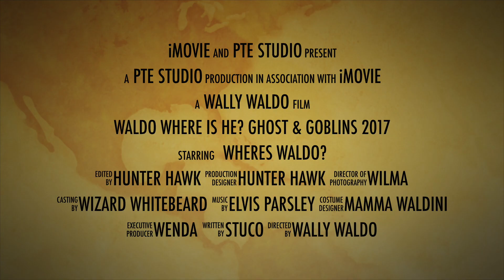Waldo Where Is He? Ghost & Goblins 2017